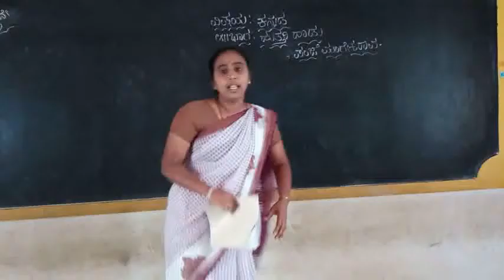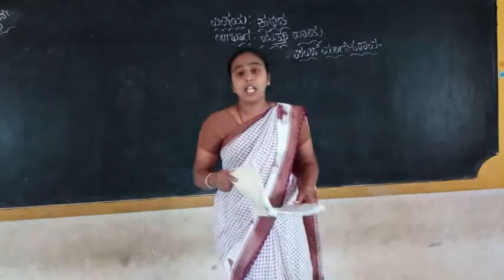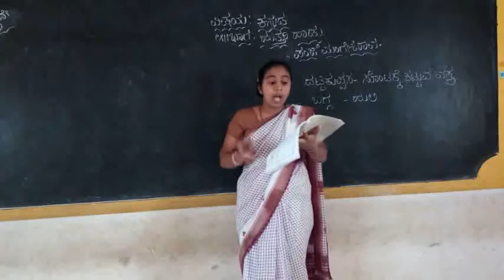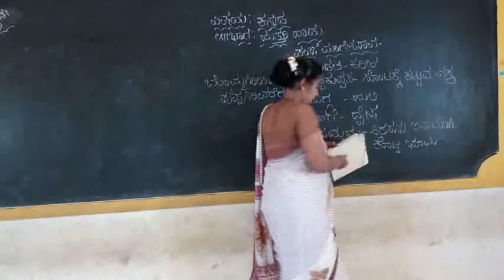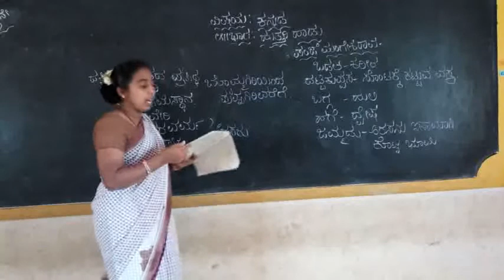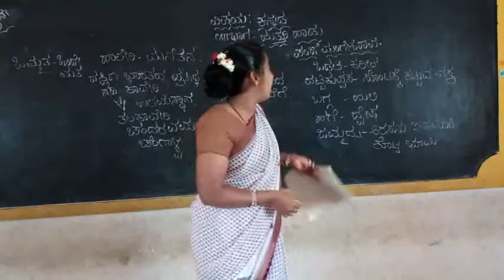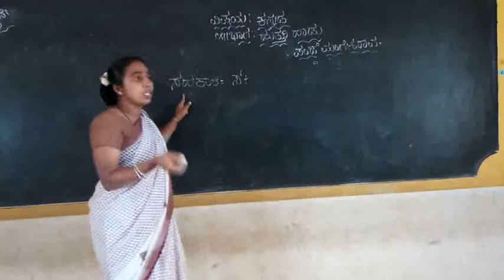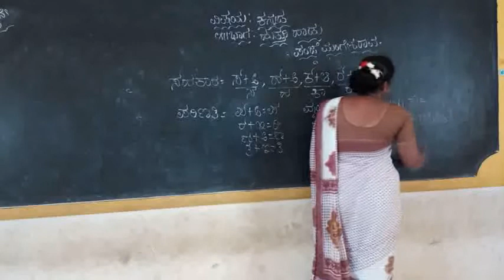5,ನೇ ತರಗತಿಯ ಕನ್ನಡ ಮೊದಲ ಪದ್ಯ ಹುತ್ತರಿ ಹಾಡು ಭಾಗ 2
5,ನೇ ತರಗತಿಯ ಕನ್ನಡ ಮೊದಲ ಪದ್ಯ ಹುತ್ತರಿ ಹಾಡು ಭಾಗ 2